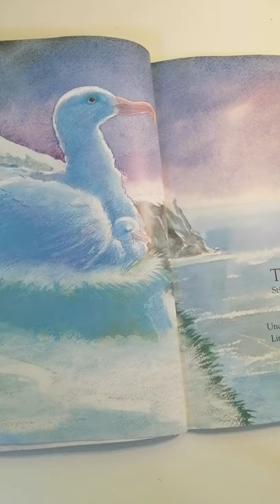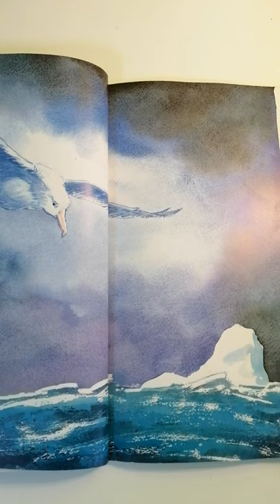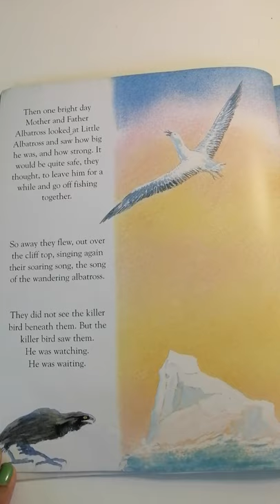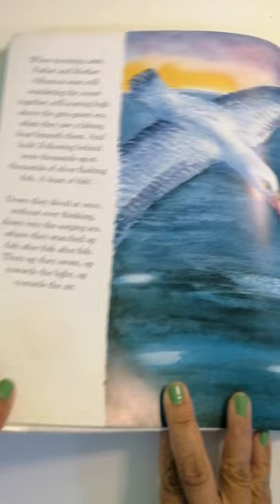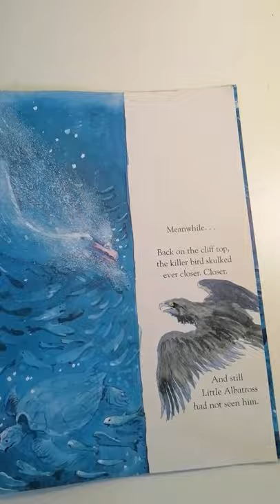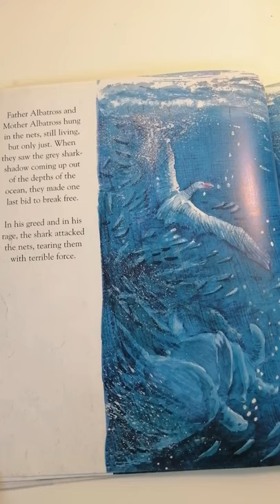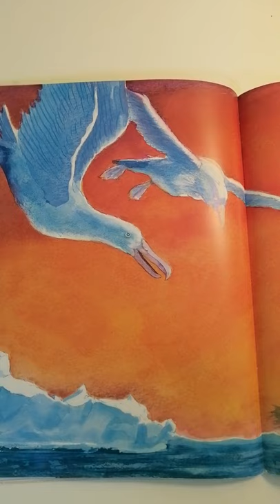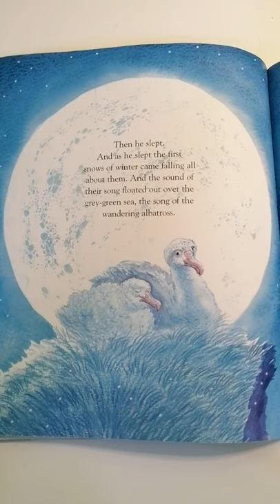Little Albatross written by Michael Morpurgo and illustrated by Michael Foreman